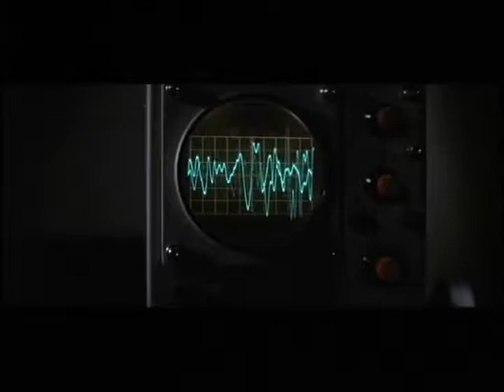The Andromeda Strain trailer - CSB project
This was a project I put together for the Connecticut School of Broadcasting.

And yes, I know I went with "Sci-Fi."  I just can't accept "SyFy," it's S-C-I-F-I, dammit.